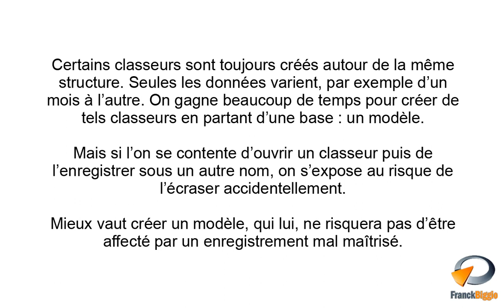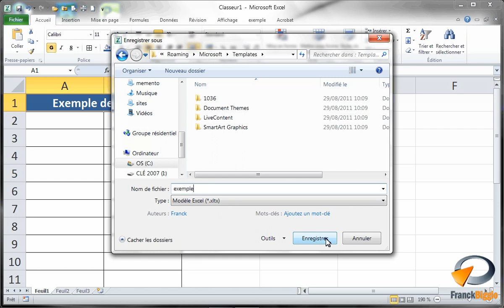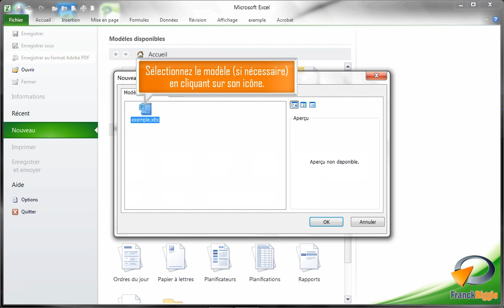Créer un modèle dans Excel - Formation Excel Marseille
Tutoriel vidéo sur la fonctionnalité d' Excel : Créer un modèle.